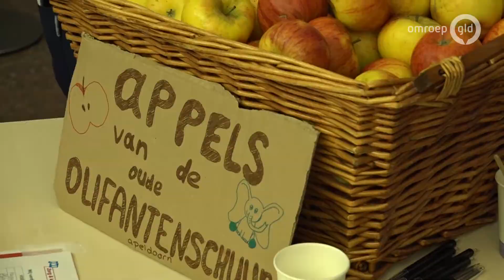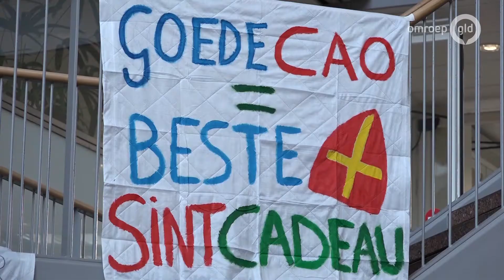Reanimatieles voor nieuw cao: 'Want straks moet u het zelf doen'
- Met appeltjes voor de dorst vragen actievoerders in het Gelre Ziekenhuis in Apeldoorn woensdag aandacht voor hun staking. In het Slingeland ziekenhuis in Doetinchem gaan de demonstranten, met een knipoog naar het boerenprotest, in trekkertocht door het ziekenhuis. Met trekkers voor ramen en vloeren, dat dan weer wel.